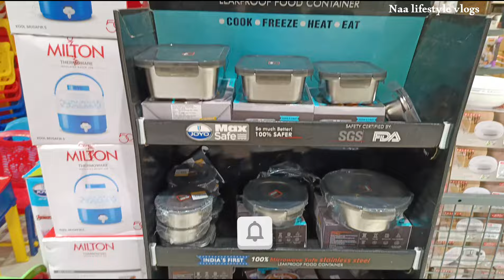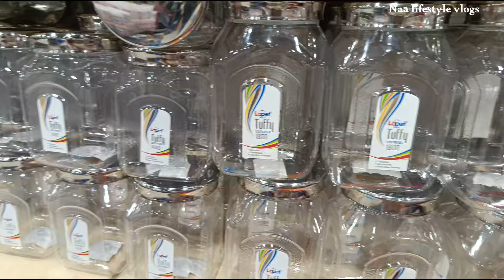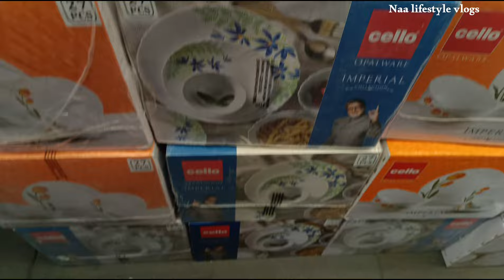హైదరాబాద్ సనతనగర్ లో అతి పెద్ద Steel ఫ్యాక్టరీ|Part -1|ఇంటికి కావాల్సినవి అన్ని ఒకే చోట|Agromech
Hyd Sanathnagar లో అతి పెద్ద Steel ఫ్యాక్టరీ|Part -1|ఇంటికి కావాల్సినవి అన్ని ఒకే చోట|Agromech industries|Naa lifestyle vlogs|Sanathnagar steel factory